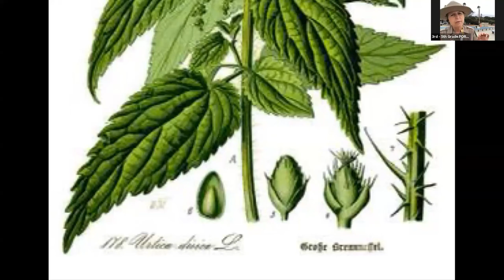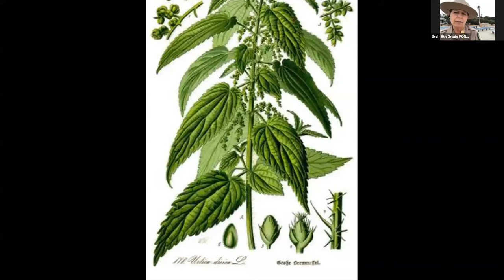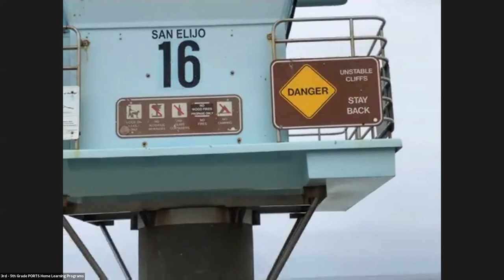San Elijo Observing Nature Junior Ranger Program June 25th 2020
Join Interpreter Sandy at San Elijo State Beach for a great course on observing nature. When you are finished watching be sure to complete the survey to earn your digital Junior Ranger badge